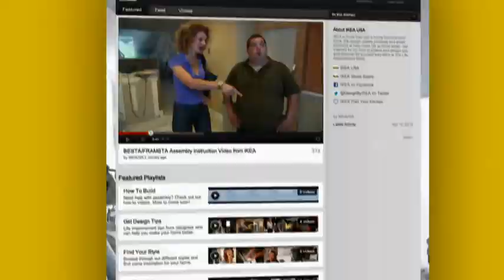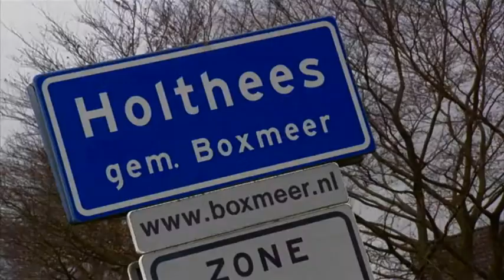The life improvement store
IKEA isn't just for 'room improvement'; it's for 'life improvement'.